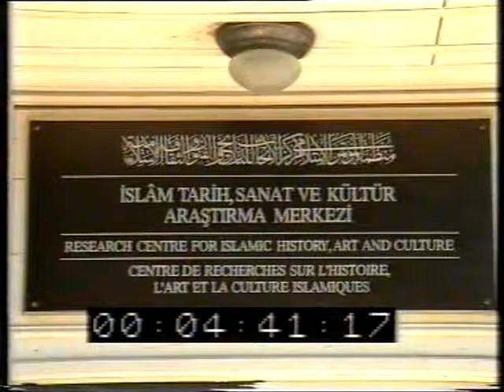IRCICA FEHMI ATAY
Hollanda İslam Yayın Kurumu olarak 1988 yılında  İslam Tarih Kültür ve Araştırma merkezi ile ilgili yaptığımız IRCICA belgeseli..